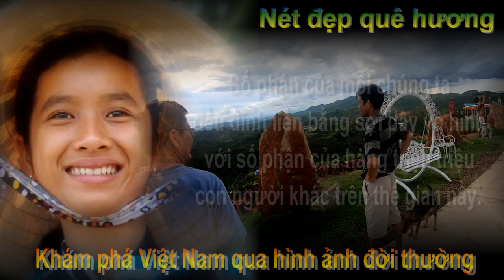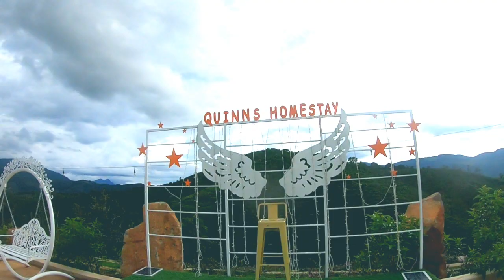Quinn's Homestay địa chỉ checkin sống ảo Lộc Thành & tiệc trà Bảo Lâm, Bảo Lộc, Lâm Đồng 20/05/2022